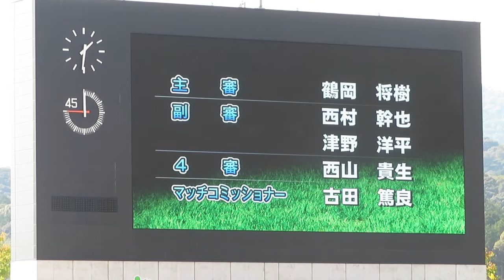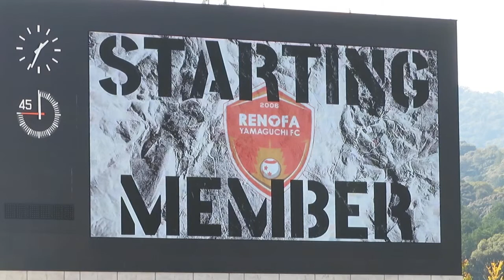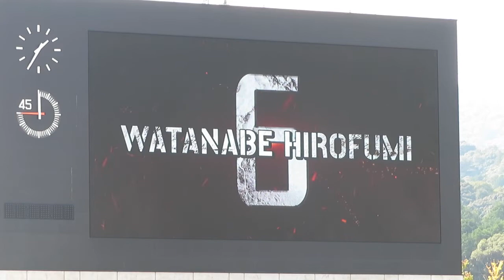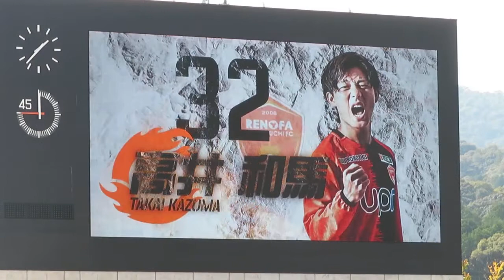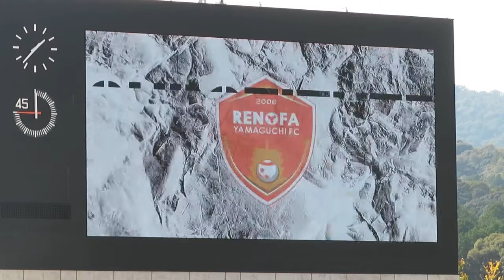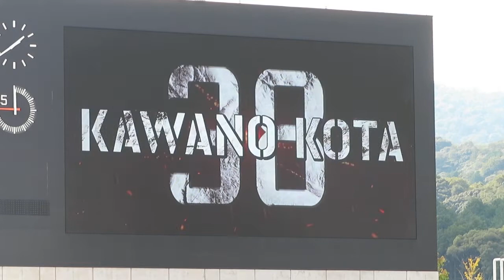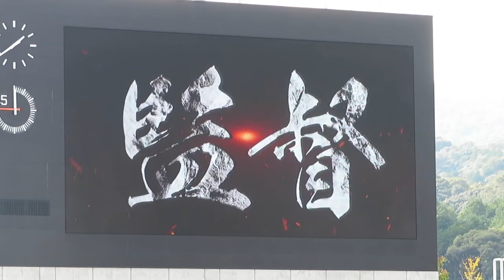レフリー&両チーム選手紹介&最後にレノ丸(デジカメ) 2022年10月23日 レノファ山口 vs ジェフユナイテッド市原千葉 上関町サンクスデー